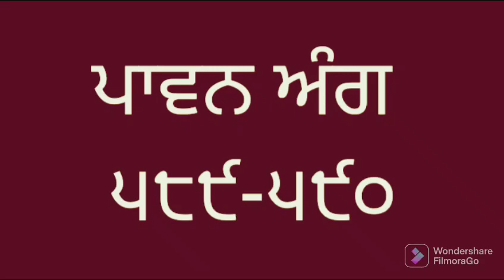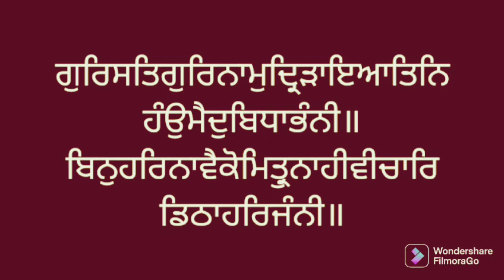Vol. 589 - 590 Santhea Sri Guru Granth Sahib larivaar. ਸੰਥਿਆ ਸ੍ਰੀ ਗੁਰੂ ਗ੍ਰੰਥ ਸਾਹਿਬ ਜੀ।